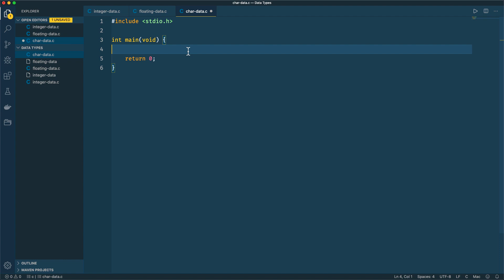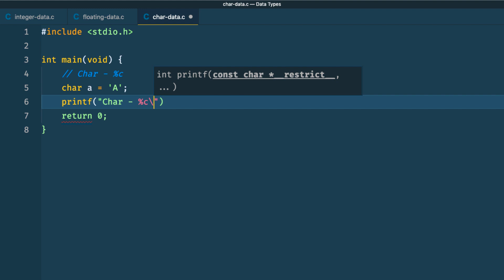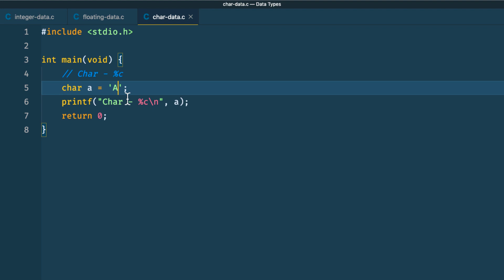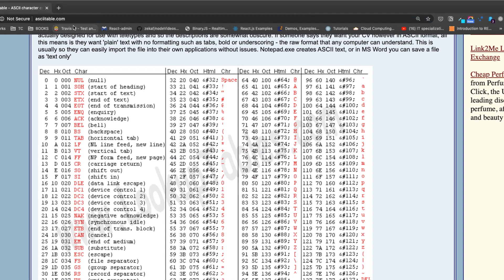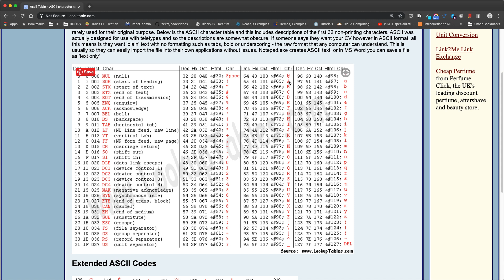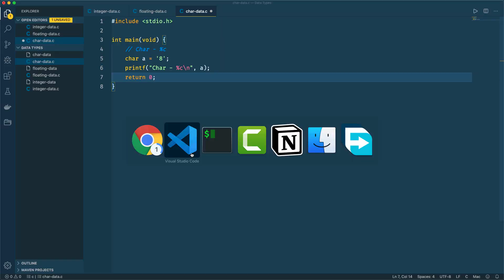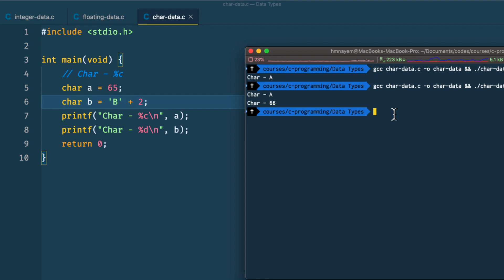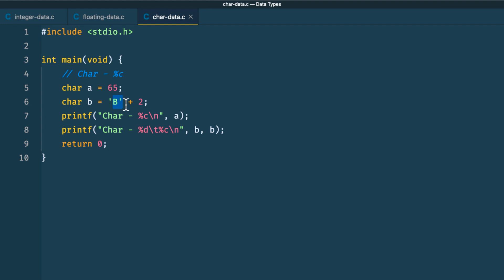016. Character Types Data in C | C All You Need to Know | C Bangla Tutorial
016. Character Types Data in C | C All You Need to Know | C Bangla Tutorial

C programming language have character type data. It consists of 8 bits or 1 byte. The format specifier for character type data in C is %c. At a time only one Character can be stored in Character variable. Behind the scene Character type data is also an integer type data. Because it converts in ASCII(American Standard Code for Information Interchange) value. For example char "A" refers to the ASCII value of 65 and compiler converts 65 into binary format and show output the capital "A" on the screen.

char type in c, c character data types bangla, format specifier of character type data in c